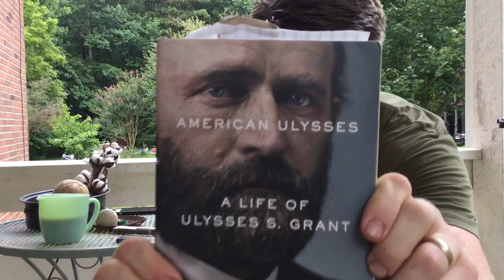Padron Black, First Taste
Welcome back and thank you for taking the time out of your day to view my videos.

In this video I sit down and enjoy a cigar this morning. Sorry about the loud chimes at times. I forget that the mike picks up ring things at times and turns them into orchestral reverberations. The rain came in at the end Andrew I tried to wrap it up as quickly as I could. At some point I think I give out some incorrect info. Not surprising. Once I see the video in it’s entirety I’ll redress the misstatements. Thanks again for watching. Later.